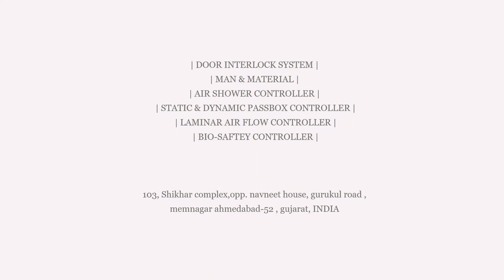Em Lock 1200 Lbs / 600 Lbs / 300 Lbs / 100Lbs / Bolt Lock / Strike Lock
for purchase of
|DOOR INTERLOCK SYSTEM |
| MAN & MATERIAL |
| AIR SHOWER CONTROLLER |
 | STATIC & DYNAMIC PASSBOX CONTROLLER |
 | LAMINAR AIR FLOW CONTROLLER |
 | BIO-SAFTEY CONTROLLER |
103, Shikhar complex,opp. navneet house, gurukul road , memnagar ahmedabad-52 , gujarat, INDIA